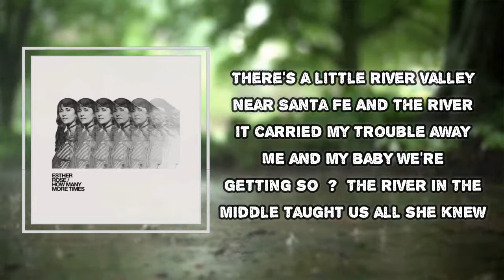Esther Rose - Rio en Medio (Lyrics)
Rio en Medio

Rio en Medio Lyrics:
Let me tell you how to get to a place that I know
Gotta swerve down the curve of an old dirt road
Dogs standing in the dust, chasing cars that pass
Wanna make it up the mountain, better step on the gas
Then the people and the houses start to disappear
Hear the sounds of the river means you're getting near
Red dirt on the road, the great big sky
Hope you stop by the store 'cause we ain't leaving tonight
There's a little river valley near Santa Fe
And the river it carried my trouble away
Me and my baby were getting so blue
The river in the middle taught us all she knew
Days are hot and the nights are cold
There's bears in the hill or so I'm told
I walk up a mountain to look at my phone
And I think a mountain lion may have followed me home
Juniper, chamisa, sagebrush, and aspen
I wish we were already driving back again
Turn around the car, we going the wrong way
'Cause I left my heart in Santa Fe